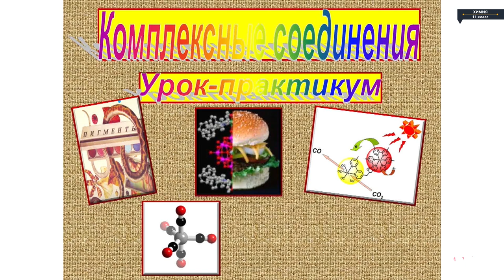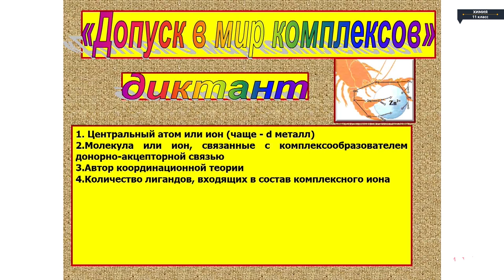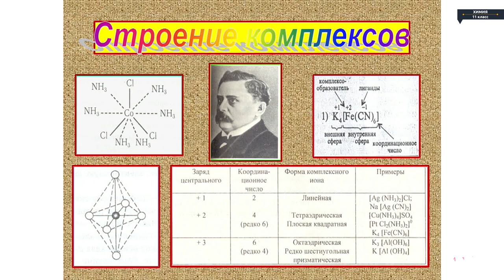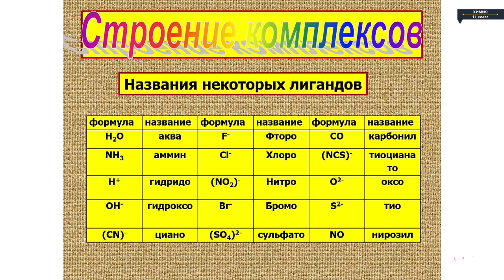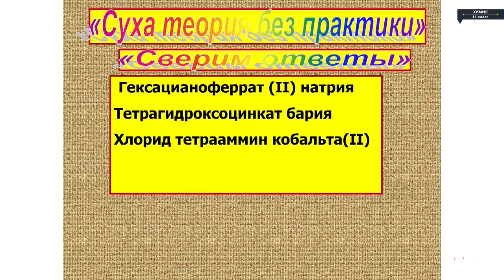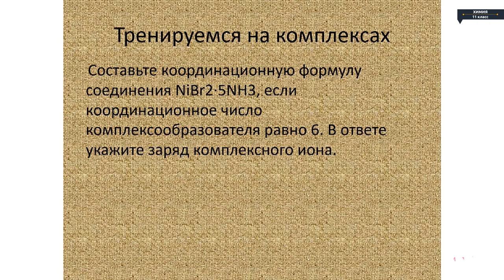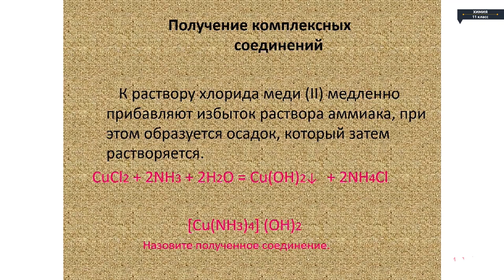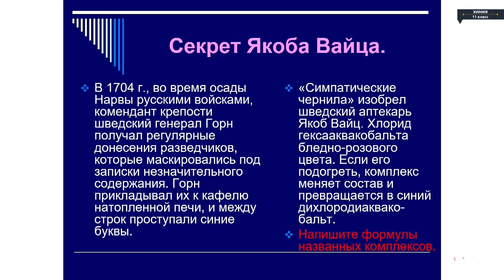Химия - 11 класс - Практикум по комплексным соединениям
Химия - 11 класс - Практикум по комплексным соединениям Химия